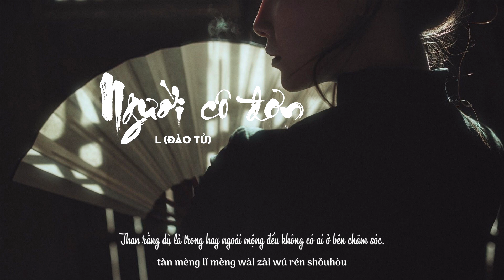[Vietsub - Pinyin] Người cô đơn - L (Đào Tử) || 孤人 - L (桃籽) || Hot Douyin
"Nửa đời mưa gió, nửa đời đau thương,
Nửa đời lênh đênh, nửa đời gió cát.
Nửa đời chìm trong mộng cũ nhưng còn hình bóng người ấy nữa,
Nửa đời cô độc, nửa đời mang theo vết thương lòng."
Video được làm bởi Yên Vũ Trường An, vui lòng không reup và mang bản dịch đi dưới mọi hình thức!
Ca khúc: Người cô đơn
Thể hiện: L (Đào Tử)
Lời: Trương Tuấn Ba
Nhạc: Khúc Đa Mĩ
Biên khúc - Producer: Hà Văn Vũ
♪ Pinyin:
tàn gū rén xīn nán liú shéi hái bù kěn bàxiū
tàn mèng lǐ mèng wài zài wú rén shǒuhòu
kě yíhàn de jìntóu shì shéi jiè jiǔ jiāo chóu
wàngxiǎng sī shǒu dào báitóu

yīniàn cùntǔ yī niánhuá
yīniàn xiāngsī yī qiānguà
yīniàn xīn dòng zhǐ yīnwèi tā
yīniàn xīn suān yī gūguǎ

bànshēng fēngyǔ bànshēng shāng
bànshēng liúlí bànshēng shā
bànshēng jiùmèng zài yě wú tā
bànshēng gūdú bànshēng bā

tàn gū rén yǐ yuǎn zǒu tàn shéi hái zài děnghòu
děng sān shēng sānshì děng bù dào huímóu
kàn shéi wǎn fēng zuò jiǔ shéi wèi nǐ ér tíngliú
zhǐ néng hé gūdú xiāng shǒu